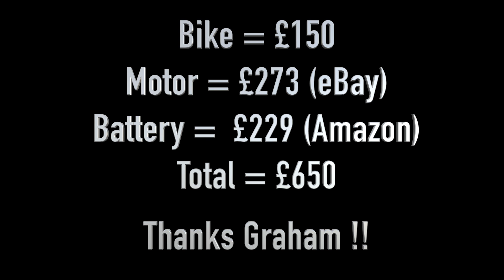A homemade ebike for The Present Mrs Little - made in The Cotswolds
Well she was promised a second hand bike locally for £1200 but covid inflation hit and we were not happy to pay £1700.

So I bought the bike from me mate, Graham. bought the battery and motor online and Voilà !!

Bike = £150
Motor = £273 (eBay)
Battery =  £229 (Amazon)
Total = £650

Now I am not a particularly practical type, myself, but other than a bit of fettling to get the stand to fit, and to re-index the Deralia gears, it only took us about two hours to get the job finished!

Thanks Graham !!